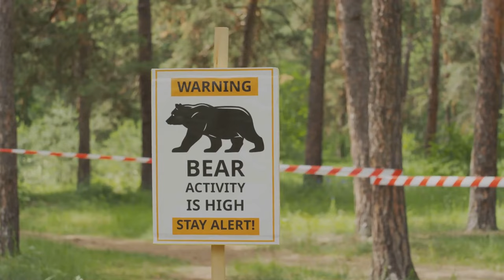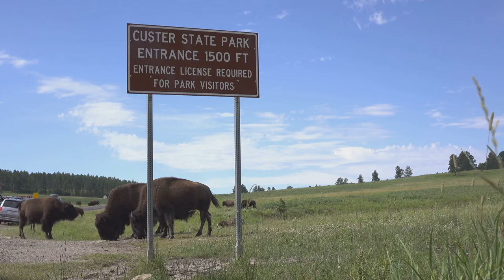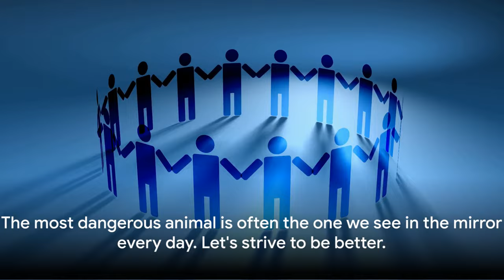Top 20 :America's Deadliest Creatures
Top 20: America's Deadliest Creatures by Richard's Workspace

00:00:00-The Silent Killers Among Us
00:01:53-The Arizona Bark Scorpion
00:02:47-The Brown Recluse Spider
00:03:36-The Black Widow Spider
00:04:33-The Rattlesnake
00:05:32-The American Alligator
00:06:28-The Cougar
00:07:22-The Grizzly Bear
00:08:20-The Moose
00:09:11-The Bison
00:10:06-The White-Tailed Deer
00:11:08-Continue in the same format, progressively revealing the top 10 deadliest animals in the United States.